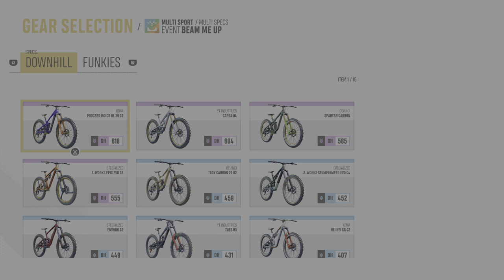(PS5) Riders Republic - THE CRAZIEST SPORTS GAME OF ALL TIME | Ultra Realistic Graphics 4K HDR 60fps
Riders Republic PS5 Gameplay - Riders Republic Gameplay - Riders Republic review

Squad up with your friends and take on downhill races, dominate maps in team vs team competitions, or challenge yourself in PvP modes and Events. If you're up for some insane action, throw yourself into mass races and be the first to cross the finish line (or the last one standing...). Brace yourself for some sick action!